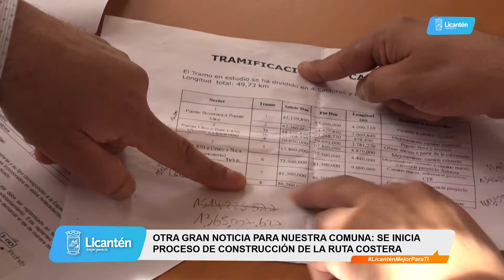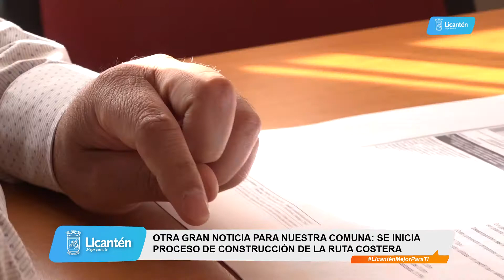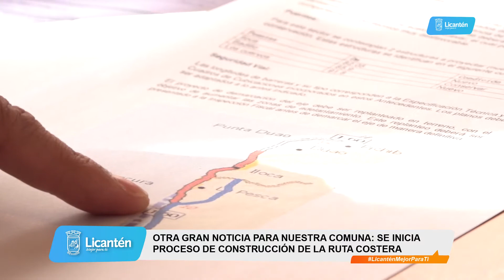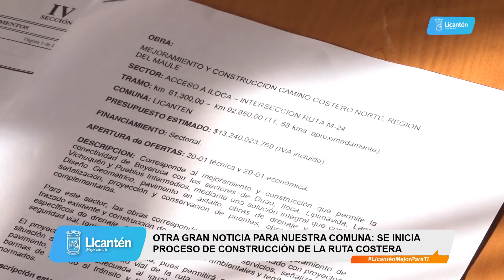OTRA GRAN NOTICIA PARA NUESTRA COMUNA: SE INICIA PROCESO DE CONSTRUCCIÓN DE LA RUTA COSTERA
En dependencias de la Municipalidad de Licantén el Alcalde, Marcelo Fernández Vilos se reunió con el Seremi de Obras Públicas, Francisco Durán quien le dio a conocer la importante y anhelada noticia del primer tramo del proyecto de mejoramiento y construcción de la ruta costera que se inicia en nuestra comuna.

El proyecto corresponde al mejoramiento y construcción del camino costero, el cual permitirá conectar Boyeruca con los sectores de Duao, Iloca y Lipimávida. Esta iniciativa contempla una inversión aproximada $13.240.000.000 (trece mil doscientos cuarenta millones de pesos), financiado con fondos del Ministerio de Obras Públicas.

El Seremi de la Región del Maule de esta cartera, Francisco Durán, destacó que “hoy para Licantén junto con el Alcalde, Marcelo Fernández Vilos traemos la tremenda noticia de que se ha llamado a licitación este 30 de noviembre el primer tramo de la ruta costera J-60, proyecto que va a cambiar las condiciones de vida de esta comuna y va a favorecer al turismo, la agricultura y el trabajo en la zona. Además de ser un proyecto que une dos comunas que son Licantén y Vichuquén”.

Al respecto el Alcalde, Marcelo Fernández Vilos precisó que “es un proyecto anhelado hace mucho tiempo, el cual hemos insistido con las autoridades nacionales, regionales como el ministro de Obras Públicas, Alfredo Moreno, el Intendente, Juan Eduardo Pietro y la Dirección Regional de Vialidad y a los cuales hoy gracias su compromiso se pudo impulsar esto porque sabían la necesidad que existe en la región y el país. Nos sentimos orgullosos, felices y agradecidos de ser parte de esta gran obra para la región, porque significa mayor inversión, trabajo y desarrollo en nuestra comuna y nuestras vecinas y vecinos”, finalizó.

Por último, el proyecto que debería iniciar su ejecución a mediados del próximo año contempla la construcción de drenaje, saneamiento, modificación de servicios, señalización y seguridad vial, teniendo presente las implicancias ambientales y territoriales.